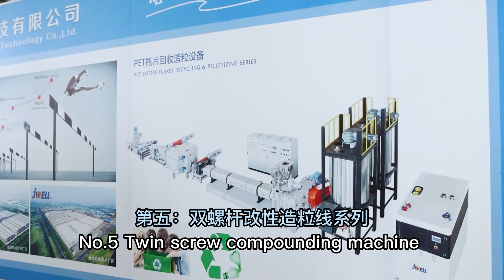Dyun Give Waste Plastic New Life#recycling#crusher#shredder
Jwell was founded in 1997, China Plastics Machinery Industry Association vice president unit, plastic extrusion equipment, chemical fiber spinning complete sets of equipment manufacturers.

Jwell specializing in the manufacture of extrusion lines for plastic sheet, plate, film, profile, pipe, blow molding, pelletizing and recycling machine.

Welcome new and old customers to visit us for investigation, guidance and cooperation. We are happy to offer powerful support!